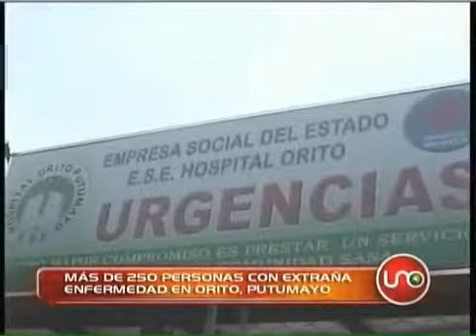Mas de 250 personas contraen extraña enfermedad